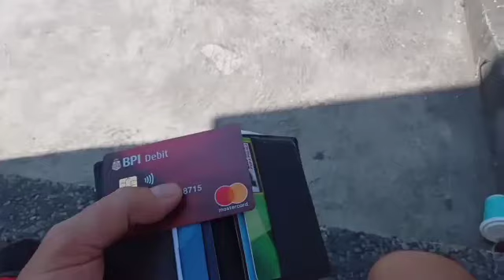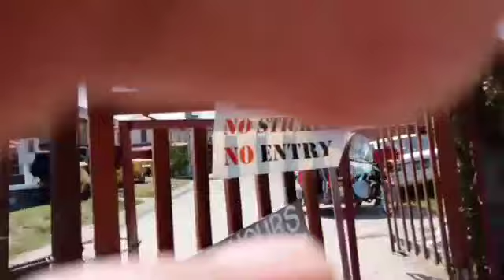Ang haba ng pila sa BPI